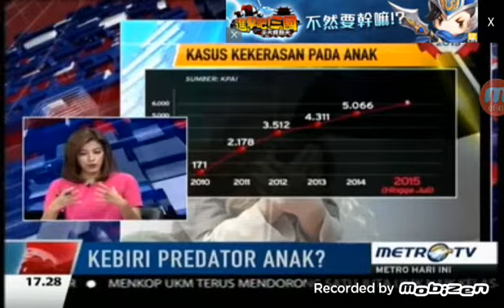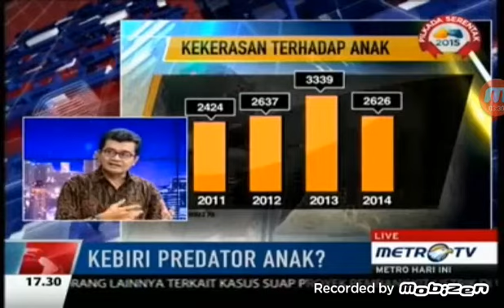Metro hari ini 21 oktober 2015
Hukuman kebiri untuk predator anak